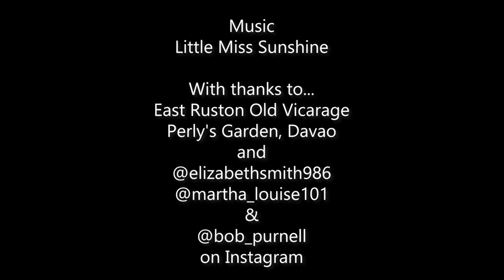Colourful Cut Flowers and Rewilding with Lucy Slater of Johnny Crow's Garden (Talking Dirty, Ep 64)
When it comes to floralartistry, it doesn't get much more colorful and intoxicating than Johnny Crow's Garden. The creation of Devon-based grower-arranger Lucy Slater, this week she shares some of her seasonal favourites with Alan Gray (East Ruston Old Vicarage) and Thordis. From long-lasting CutFlowers to punchy foliage, Euphorbias and her passion for Rewilding, it's a joyful plant-filled chat.

PLANT LIST
Echeveria 'Mauna Loa'
Crambe cordifolia
Rosa 'Honey Dijon'
Rosa 'Belle Epoque'
Rosa 'Koko Loco'
Iris 'Katharine Hodgkin'
Euphorbia polychroma syn E. polychroma
Euphorbia palustris
Camassia leichtlinii
Euphorbia oblongata
Euphorbia palustris
Euphorbia griffithii 'Dixter'
Euphorbia griffithii 'Fireglow'
Asplenium scolopendrium
Silene dioica
Cerinthe major 'Purpurascens'
Rudbeckia hirta 'Sahara'
Rudbeckia hirta 'Cherry Brandy'
Zinnia elegans 'Queen Lime' Series
Zinnia elegans 'Queen Red Lime'
Geranium macrorrhizum
Persicaria microcephala 'Red Dragon'
Astilbe 'Fanal'
Solenostemon 'Sedona Sunset'™
Solenostemon scutellarioides 'Chocolate Covered Cherry'
Tulip 'Abu Hassan'
Thalictrum 'Elin'
Rudbeckia hirta 'Irish Eyes'
Tagetes patula
Limnanthes douglasii
Sorbus 'Joseph Rock'
Verbascum 'Jackie'
Eremurus robustus
x Semponium 'Sienna'